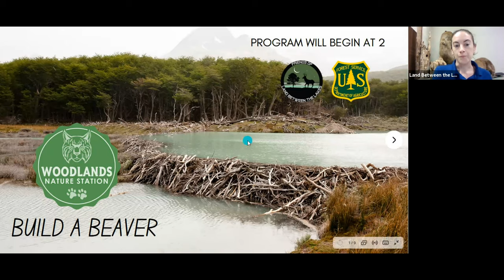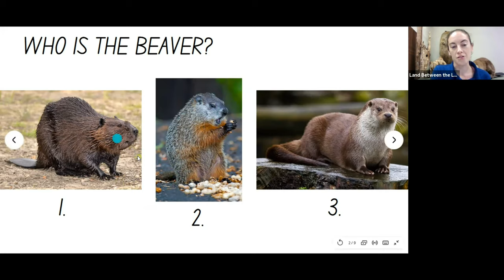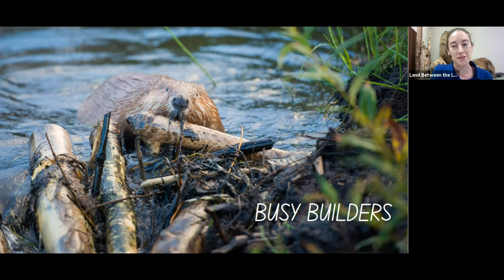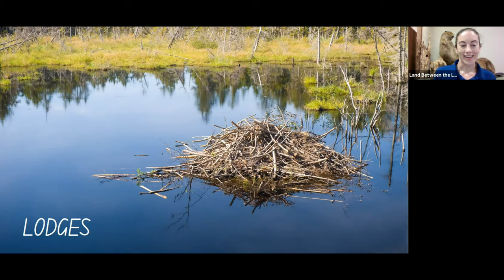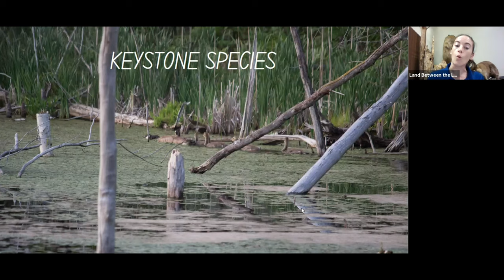Build a Beaver (Homeschool education webinar 4/14/2021)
The Woodlands Nature Station offers a variety of programs, webinars, and videos for students!  Learn about beavers with our Homeschool Education:  Build a Beaver webinar!  This webinar covers beaver adaptations and keystone species.

Nestled in the woods between Hematite and Honker Lakes, the Woodlands Nature Station is located in Land Between the Lakes National Recreation Area. Nature Station’s Interpretive Naturalists serve as LBL’s go to specialists for wildlife in LBL, covering topics such as native gardening, conservation, and the local flora and fauna. The facility also houses 50+ native rescued animal species such as endangered red wolves, a bobcat, and birds of prey in their “forever homes” providing these injured or orphaned animals a second chance at life and becoming an ambassador for their species.

Follow Woodlands Nature Station on Social Media!